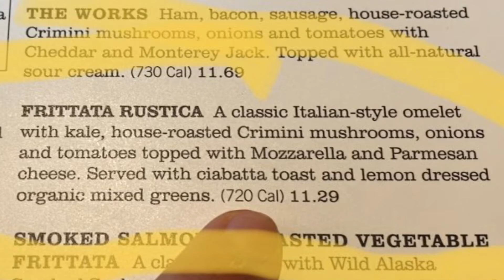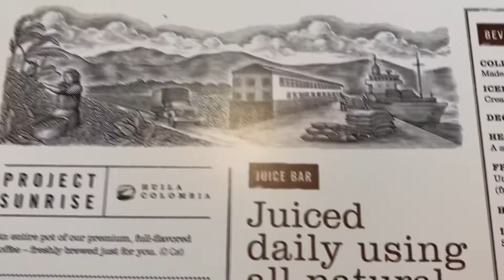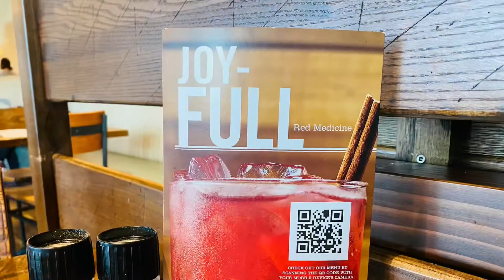BREAKFAST PERSON | WHAT ARE SOME GOOD THINGS FOR BREAKFAST | WHAT KIND OF BREAKFAST PERSON ARE YOU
What are some good things for breakfast? What kind of breakfast person are you?
I love breakfast! I always love to try different breakfast cuisines. Every time I wake up in the morning, it keeps me excited thinking that I will be eating my breakfast meal.
How about you guys? On this video, we are sharing our breakfast experience at First watch restaurant. The Total calories of the food that me and my husband have ordered were 1,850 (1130+720). I hope you’ll enjoy watching. Social distancing, proper hand washing or use of hand sanitizer and use of face masks were properly practiced during filming.